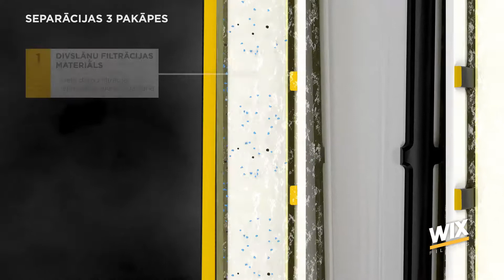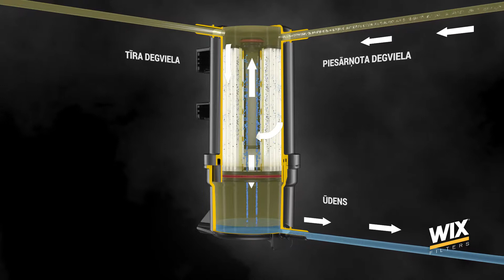WIX Filters - Degvielas filtrs (LV)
Welcome to the WIX Filters channel, dedicated mainly to car mechanics and aficionados of the automotive industry. Here you will find much valuable information on the subject of filtration. You can watch interesting animations showing the filtration process taking place inside oil, fuel, air, and cabin filters. You can also find out how to replace a cabin filter in a selected car model, which is usually a problematic issue. Moreover, you can get to know us better, and see what one of our production lines looks like - take a look at our factory in Gostyń.

What's worth knowing about us?
First of all, we have been on the market for over 81 years, and we supply filters for passenger cars and all kinds of machines, heavy plant, and also equipment used in many fields of industry (e.g. the transport, construction, forestry, and marine industries).
The WIX Filters brand belongs to the MANN+HUMMEL Group, which guarantees the quality of all of its products by conducting tests and inspections in the MANN+HUMMEL laboratories, and thanks to the MANN+HUMMEL's design expertise. MANN+HUMMEL is a leading global expert in filtration solutions, and a supplier of original equipment to the international automotive industry.

If you have a few moments to learn about the secrets of filtration,
Keep up to date about racing team in US and go